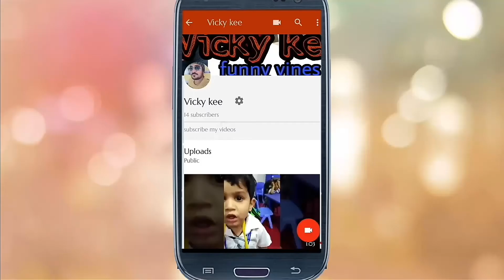Diljit Dosanjh new upcoming bollywood movie "kaneda" opposite to anuskha sharma and arjun kapoor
Pollywood,PunjabiFilmIndustry,DiljitDosanjh,NeeruBajwa,AnushkaSharma,ArjunKapoor,ViratKohli,Bollywood,Singer,Kaneda,Entertainment,PunjabiYouth,Punjabi,SuperStar